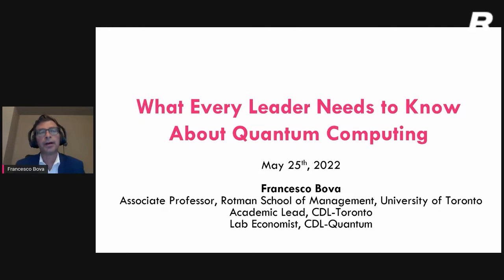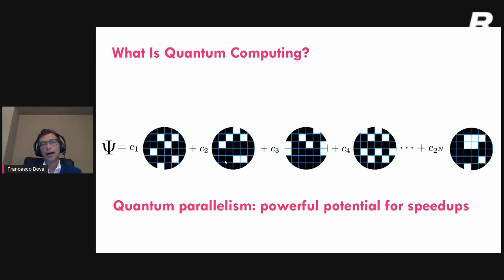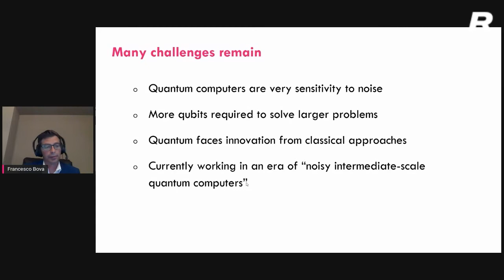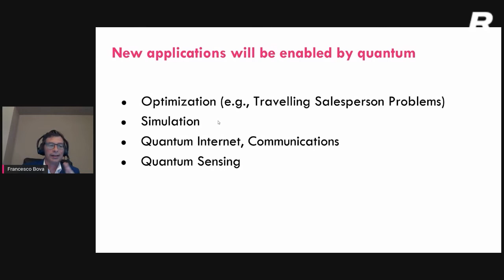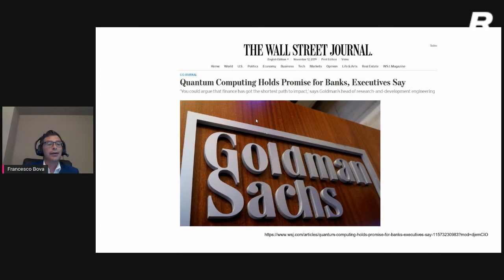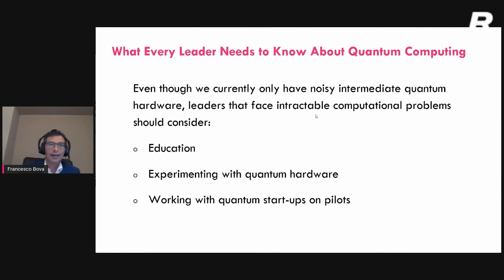Francesco Bova: What Every Leader Needs to Know about Quantum Computing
Rotman Management Magazine Speaker Series
4 Short Talks About Transformation

Francesco is an Economist and Associate Professor of Accounting at the Rotman School of Management, where he is actively involved in Rotman’s Creative Destruction Lab as Academic Lead for CDL Toronto and the Lab Economist for CDL’s Quantum Stream. He is the 2021 recipient of the CPA Ontario Centre for Accounting Innovation Research Grant.

Rotman Management magazine is published in January, May and September by the Rotman School of Management at the University of Toronto, Rotman Management explores themes of interest to leaders, innovators and entrepreneurs. Each issue features thought-provoking insights and problem-solving tools from leading global researchers and management practitioners.

Content includes input from Rotman faculty; leading academics at top-tier schools such as Wharton, Stanford, and Harvard; and thought leaders across a range of fields, including Design Thinking, Psychology, Consulting, Behavioral Economics, and Neuroscience.